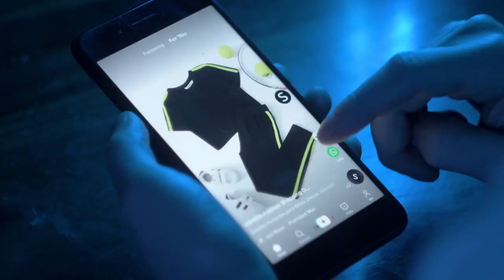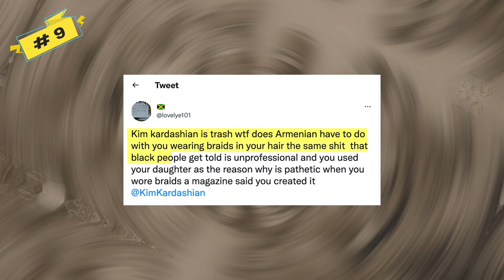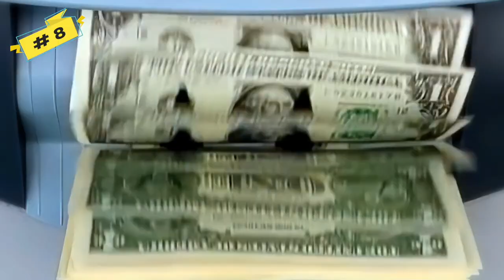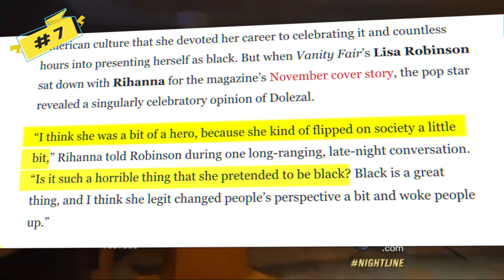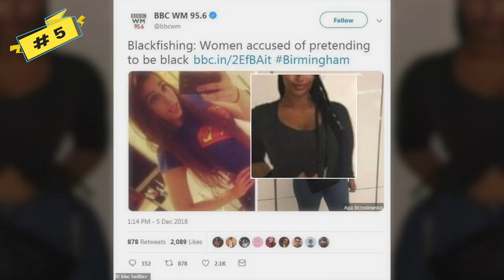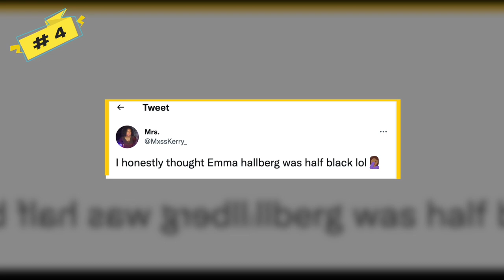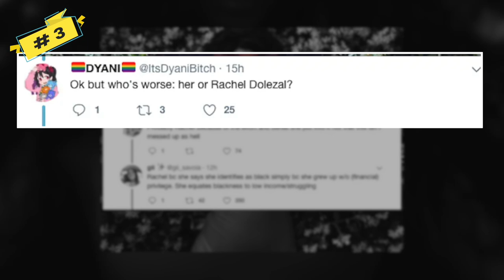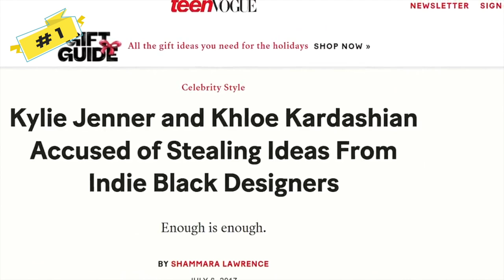9 Unusual White People Who Turned Black for the Weirdest Reasons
9 White People Who turned black for the weirdest reasons. There are several white people who for some reasons think they are black. One of such people is Fannymaelee a TikTok who claims she is 0.9% Jamaican. This trend has seen many women like Martina Big and Aga Brzostowska, Jaiden Gumbayan and Rachel Dolezal have all been accused of pretending to be black or blackfishing. some of these people have either tanned their body to the extent you can't really tell if their white or black